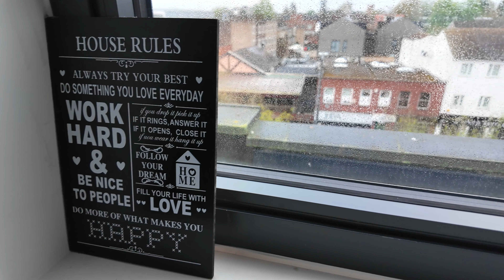Mom's FIRST ride in London's public transport and Vegetable shopping experience in London | Mangoes